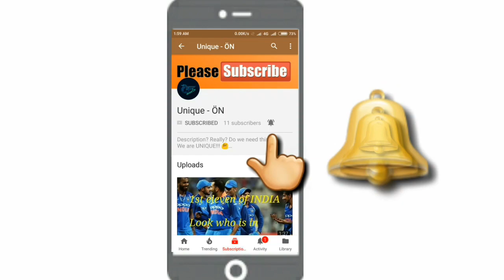ATK all Foreign players Updates| Striker Problem solved for ATK? ATK NEWS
Hey Guys Here we present another video.
Today's video is mainly on ATK.
In this video I let you guys Know about
ATK's All foreign players update
ATK Striker problem issue
& Kalu Uche is back for ATK and others ATK updates.